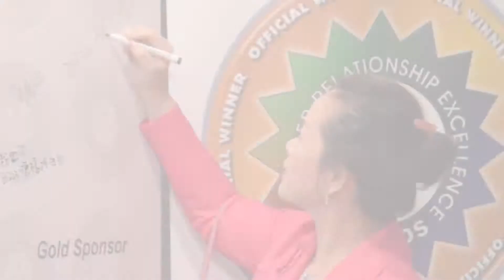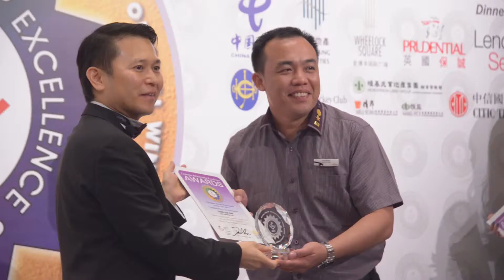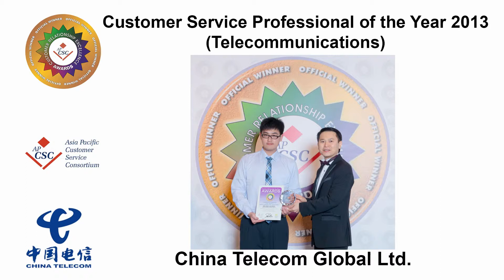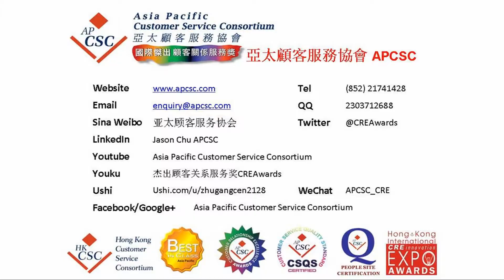2013 APCSC CRE Awards Winners China Telecom Global Ltd